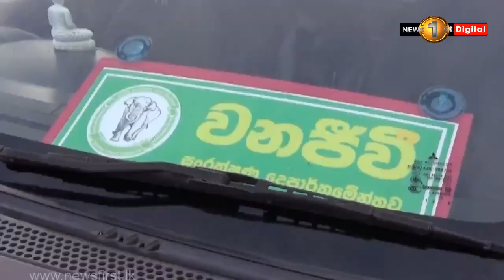කඳුකර කොටින්ට රුදුරු ඉරණමක්